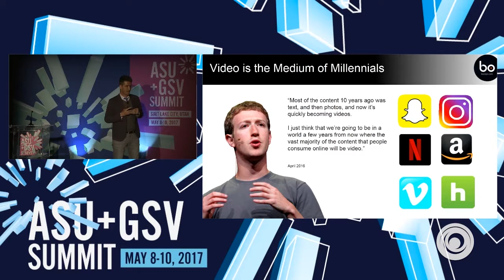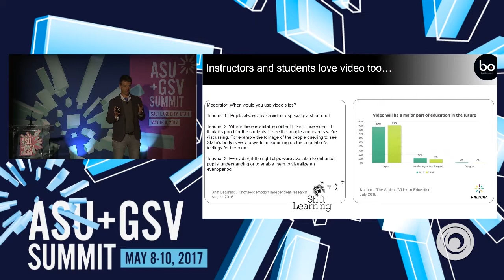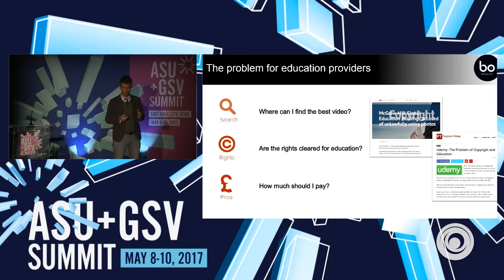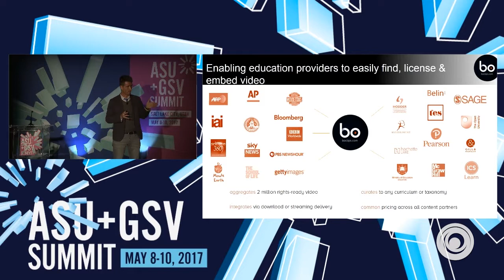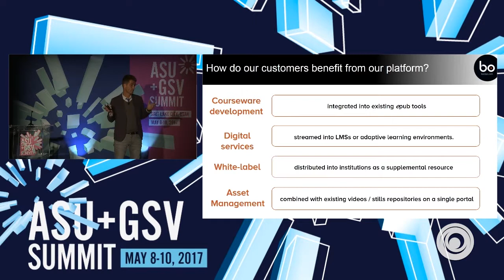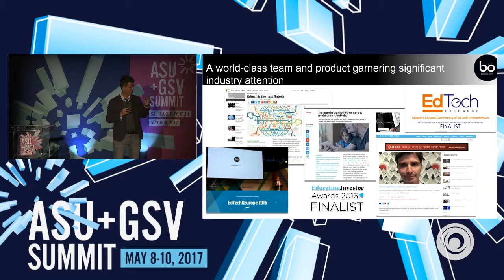ASU GSV SUMMIT: boclips (Knowledgemotion)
boclips (Knowledge Motion)